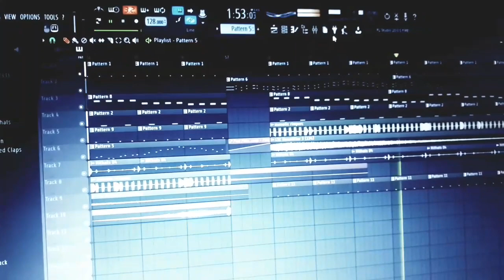New Minimal Melody Soon